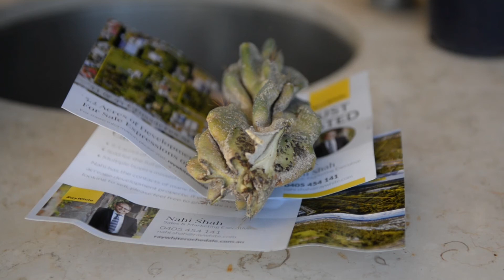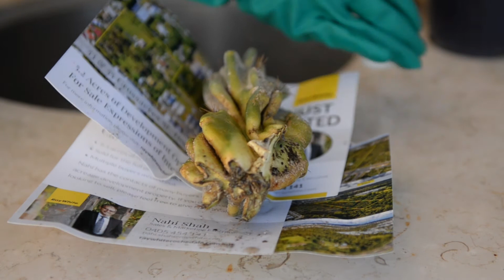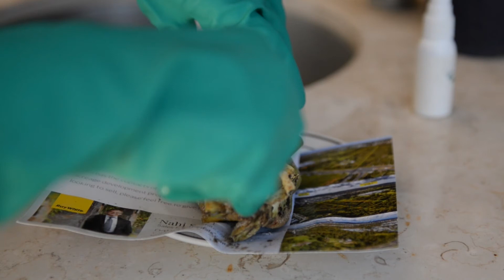Satisfying Footage Scraping Scale Off Cactus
Hello, I’m a plant parent who thought someone might appreciate this high quality 20min footage of me scraping and cleaning the scale infestation off this cactus. I know the sound quality isn't that great, neither is it on par with ASMR videos, but some of you may still find this satisfying to watch.

🎵Music🎵
Lie In The Sun by Orkas
Rainy Day by Jon Gegelman